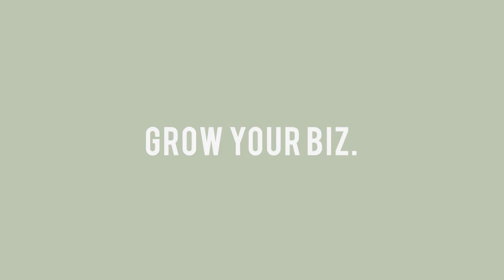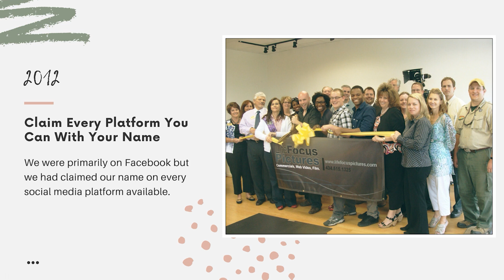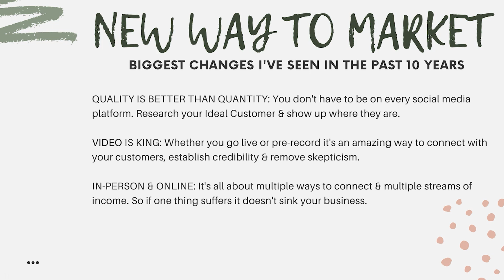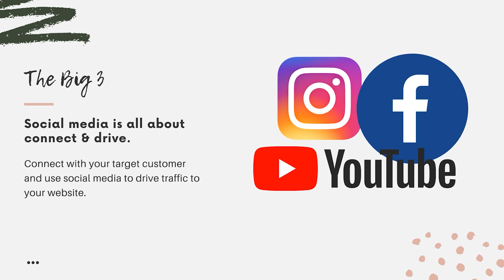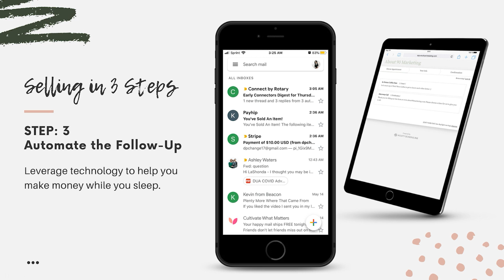Why You Should SWITCH YOUR SITE to Squarespace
In order to thrive and not just survive you have to have both an in-person and online marketing strategy for your small business. In this video, I walk you through what I did to book my first client in 6 hours and how I make money while I sleep.

Don't have a Canva account? Setup up an account using to snag your FREE 45 Day Canva Pro Trial

⬇ Free Quiz to Help You Reduce Stress & Reclaim Your Time
Your best work is never going to stem from a place of exhaustion or overwhelm. Take this five-minute quiz to discover your PRODUCTIVITY PERSONA. You don’t change who you are to become more productive. You just need to match the right method to your current season in life. Let’s work together to help you start reducing stress and reclaiming your time.

🎬 Would you like to start generating passive income like me with a Youtube channel? Sign up for a YouTube coaching session

See the "About" section on my youtube channel for my emails.

My name is LaShonda. I'm a Top-Level Squarespace Designer, Canva Certified Creative and Flodesk Educator. It's my desire to be the mentor I always wanted and this channel is how I get that done.

Links in the description are typically affiliate links that let you help support the channel at no extra cost.for FREE to get 27 FREE African American Stock Photos PLUS Instant Access to checklists, cheat sheets & PDF resources for entrepreneurs. Create your account today!

{MY TOP 5 BOOTSTRAP TOOLS}
*FLODESK is my current email marketing provider. SAVE 50% on Flodesk (only $19/month) + FREE 30 DAY TRIAL with my

*HONEYBOOK helps creative entrepreneurs and freelancers book more clients, manage projects and get paid—all in one place.

*MEMBERSPACE is the plugin I use to turn my Squarespace into a membership site to run the Bootstrap Club.

*SMARTMOCKUPS is my go-to for website mockup images and FB ad graphics of digital products.

*CANVA is my favorite tool to DIY my graphics. I have tons of videos on this channel to show you how to use its features. to snag your FREE 45 Day Canva Pro Trial